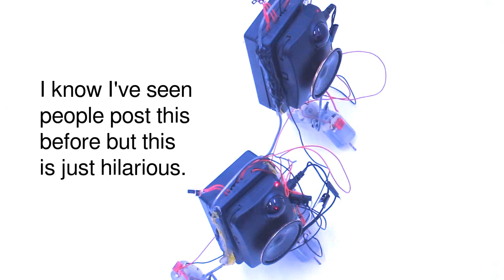Somebody Did Something Then The People Came #093